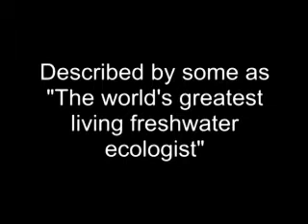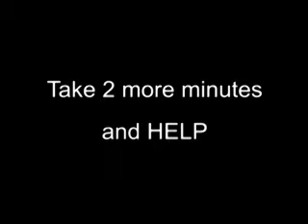Professor David Schindler (PhD) warns about development risks at Sylvan Lake, Alberta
Schindler predicts that water quality will suffer at Sylvan Lake as Lacombe County races to beat the implementation of Alberta's Land Use Framework.